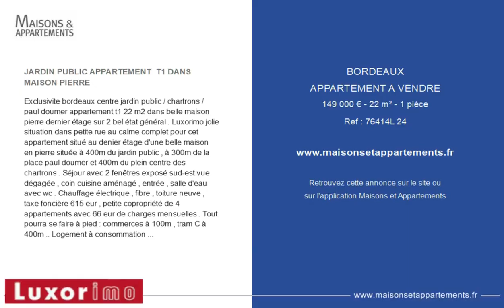BORDEAUX - APPARTEMENT A VENDRE - 149 000 € - 22 m² - 1 pièce(s)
Référence : 76414L 24

JARDIN PUBLIC APPARTEMENT  T1 DANS MAISON PIERRE

Exclusivite bordeaux centre jardin public / chartrons / paul doumer appartement t1 22 m2 dans belle maison pierre dernier étage sur 2 bel état général . Luxorimo jolie situation dans petite rue au calme complet pour cet appartement situé au denier étage d'une belle maison en pierre située à 400m du jardin public , à 300m de la place paul doumer et 400m du plein centre des chartrons . Séjour avec 2 fenêtres exposé sud-est vue dégagée , coin cuisine aménagé , entrée , salle d'eau avec wc . Chauffage électrique , fibre , toiture neuve , taxe foncière 615 eur , petite copropriété de 4 appartements avec 66 eur de charges mensuelles . Tout pourra se faire à pied : commerces à 100m , tram C à 400m .. Logement à consommation énergétique excessive classe f ..===les informations sur les risques auxquels ce bien est exposé sont disponibles sur le site géorisques : www. Georisques. Gouv. Réf 76414

|2809906|